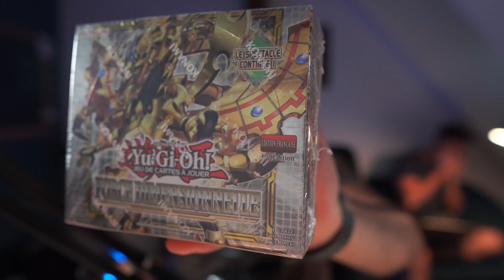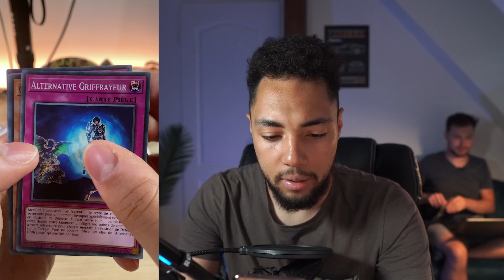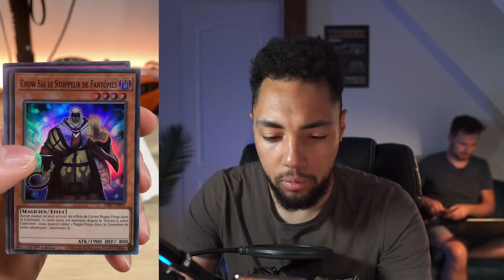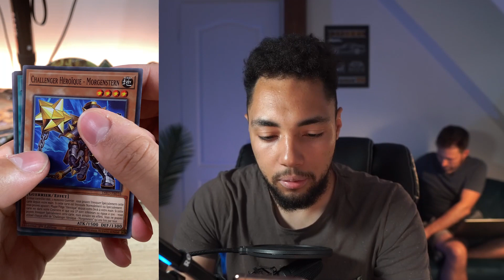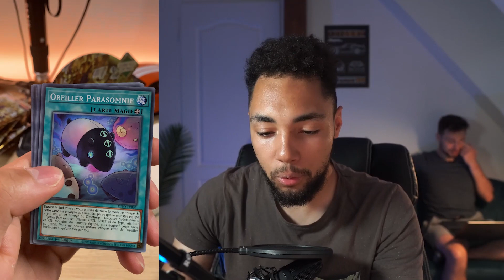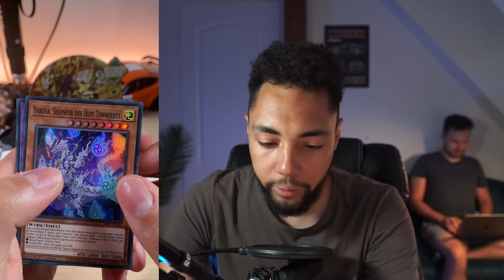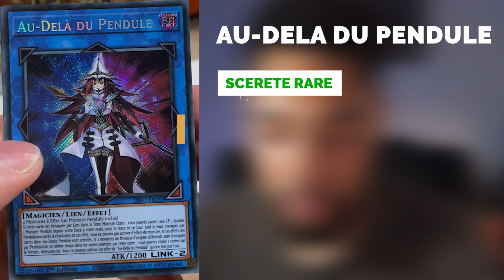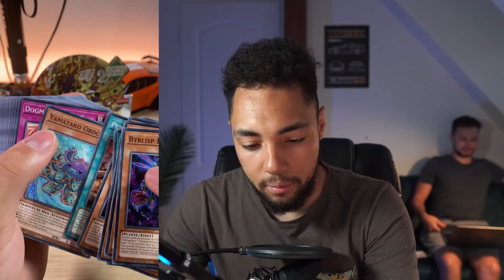MA PIRE OUVERTURE DE 2022 - DISPLAY YUGIOH FORCE DIMENSIONNELLE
Je vous présente enfin ma vidéo sur ma display Force Dimensionnelle ! Eh bah franchement... Je pense que le titre parle de lui même mais j'aurais préféré garder mon argent !

Après ça reste mon avis de collectionneur qui s'intéresse peu à la méta, je suis tout à fait conscient que l'apport de nouveaux archétype peut rebattre un peut les cartes et je pense que beaucoup de joueurs actifs on été satisfait de cette display... moi pas !

A partir de cette vidéo, la plupart des ouvertures se feront en live, avec des cartes à gagner à la fin de chaque live ! alors on s'abonne et surtout on mets la cloche de toutes les notifications :D

- Si vous achetez chez eux n'oubliez pas de dire que vous venez de ma part !
- Ils font un super taff donc merci à eux de m'avoir permis de faire cet épisode :)

J'y ai fais un beau planning de stream, comme ça tu peux venir t'as vuuuuu

Cet argent servira entre autres :
- A acheter plus de boosters ( donc faire encore plus de giveaway)
- Acheter du Matériel (Pour des vidéos toujours plus cleans)
- Organiser des évènements ( Parceque pourquoi pas)
- Me verser un petit salaire (Parceque ici on est transparent avec la thune)

🖥️ Ma config
3080 EVGA ULTRA GAMING FTW3
i9 - 9900K
CM Msi z390 Gaming Plus
2 x 16 Gb Crucial Ballistix
Micro Elgato Wave 3
Clavier Corsair Strafe Red
Souris Corsair Scimitar
Bras Rode PSA 1
Webcam Logitech C922
Casque Corsair virtuoso
Repose Casque Corsair ST100
Boitier Thermaltake P5 White
Elgato Facecam
Elgato Keylight air
Elgato Ringlight
SSD M2 Corsair MP600

🎼 Musiques
Solo - Stream Beats by Harris Heller
Thinking in Holograms - StreamBeats by Harris Heller